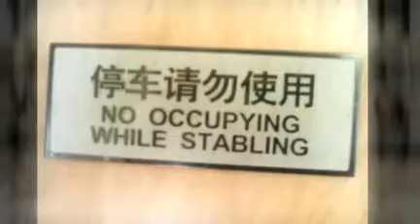Silkroad (2)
Along the silkroad (Kyrgyzstan & China) // created at animoto.com